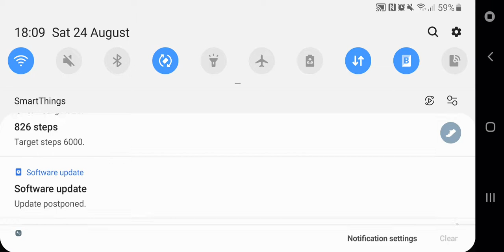Palp Trio BSF vs full G13 GG